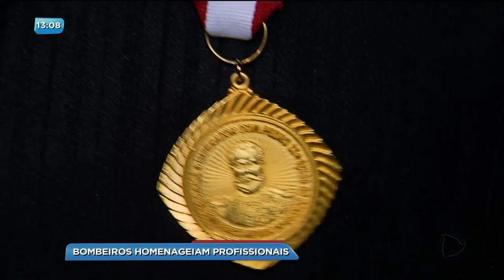BG - Bombeiros homenageiam profissionais - 03-07-2018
O corpo de bombeiros homenageou os profissionais que de destacaram na corporação e também autoridades e instituições que prestaram serviços para a entidade. A Record TV foi uma das homenageadas.